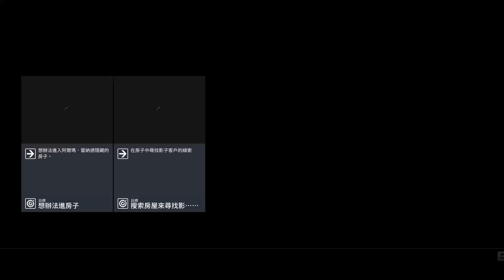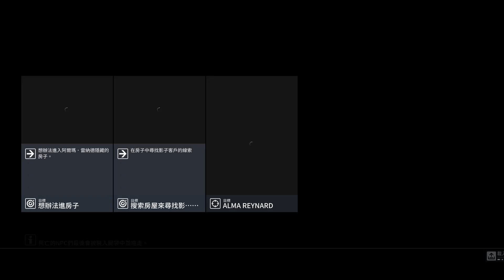HITMAN 3_20211120000031